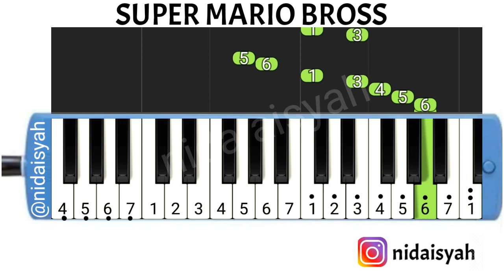NOT ANGKA PIANIKA SUPER MARIO BROSS